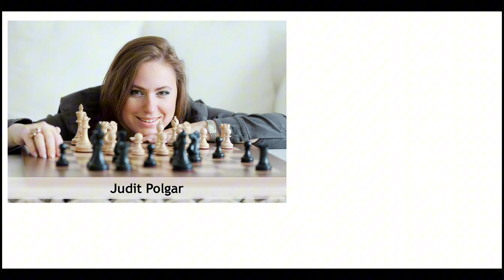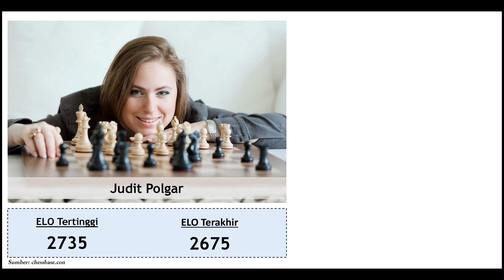Permainan Cerdik Judit Polgar Sang Legenda Catur Wanita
Permainan ini berlangsung di Thessaloniki, Yunani tahun 1988. Pada game ini Judit Polgar sebagai putih melawan Pavlina Chilingirova sebagai hitam.

Permainan dibuka dengan pertahanan Sisilia dan berakhir dengan menyerahnya Pavlina pada langkah ke-17, Pavlina menyerah karena skakmat sudah didepan mata dan tidak dapat dicegah.